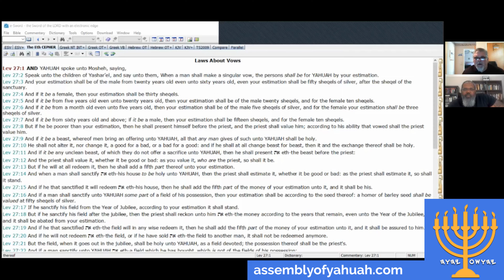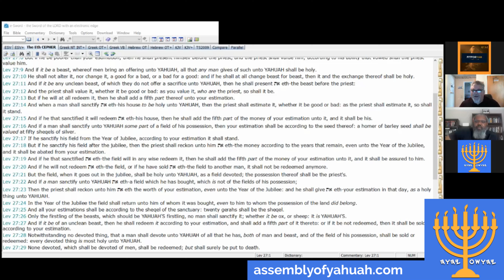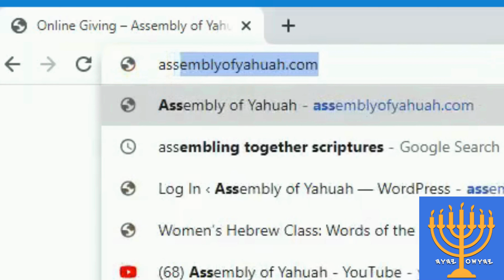Leviticus 27: Vow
TEXT: Leviticus / Wayyiqra — Chapter Twenty Seven.

We are the Assembly of Yahuah. Our purpose is to reach the Lost sheep of Yasharal (Israel) with the truth of Scripture.

Shalom!